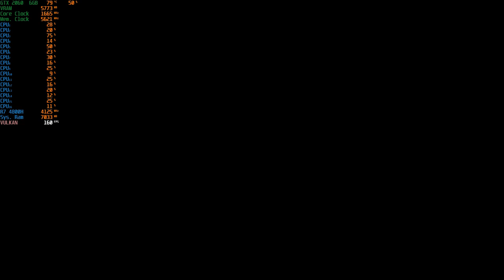Doom Eternal - 1080p With The RTX 2060 + R7 4800H [ Asus Tuf Gaming A15 ]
System: ASUS TUF Gaming A15 (TUF506IV-AS76)
CPU: AMD Ryzen 7 4800H - 2.9GHZ (4.2GHZ Boost)
Memory: 16gb (2x8gb) 3200MHZ DDR4
GPU:  Nvidia GeForce RTX 2060 6GB Vram
OS: Windows 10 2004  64Bit
Res: 1080p
Settings: Ultra & Ultra Nightmare